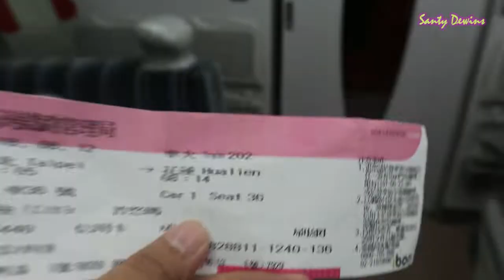Batik Fashion Show di Hualien (Taiwan) I Dewins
Assalamualaykum guys..
kali ini aku mengajak kalian untuk melihat perjalanan Dewins di Hualien (Taiwan)
Terima kasih...